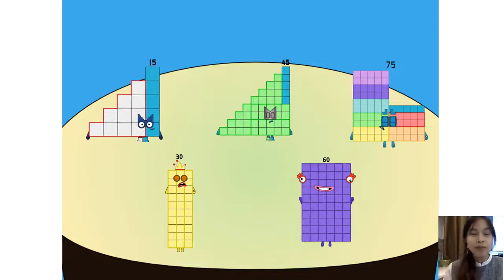Numberblocks Band - Numberblocks Shorts!Numberblocks Band But Fifteens Part 01